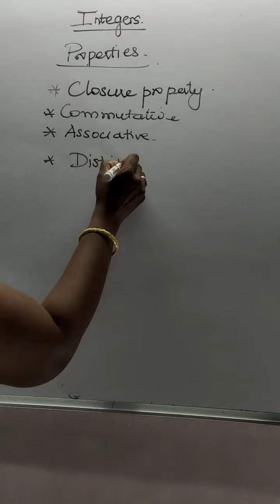Properties of Integers